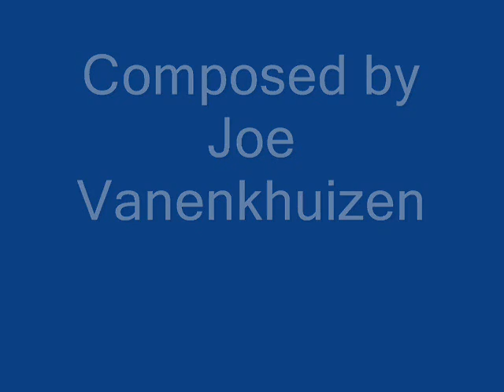Dutch Jazz Original - Minouet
Performed by Bert van den Brink - Grandpiano.